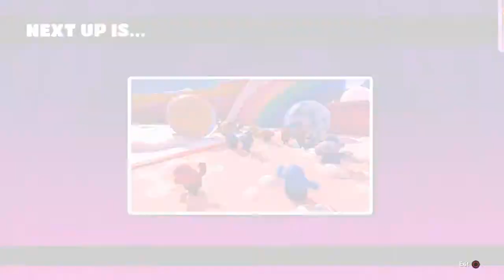fall guys season 4 maps ranked worse to best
I like teams game mode